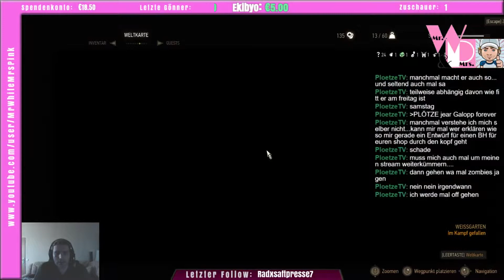Let's Play Witcher 3 ► #010 ►Ausdauertraining ► Stream vom 17.08.15 [GERMAN/DEUTSCH][HD]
Let's PLay Witcher 3: Wild Hunt, in GERMAN/DEUTSCH und in HD, zusammen mit Mr. White
live auf Twitch.tv

Es führt kein Weg an Geralt vorbei: „The Witcher 3“ begeistert jeden Rollenspiel-Fan.
Teil drei der Hexer-Reihe präsentiert sich deutlich stärker als seine Vorgänger und
vereint alle Aspekte eines Open-World-Rollenspiels in sich – Erkunden, Sammeln, Jagen
und sich von einer packenden Geschichte mitreißen lassen.

Genre: Rollenspiel
Entwickler: CD Project RED
Publisher: CD Project RED